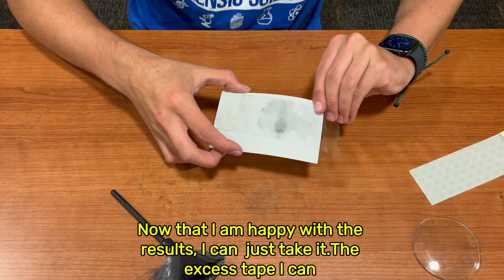Collecting Fingerprints Using Black Powders on a Glass Surface [EP. 1, PT. 1]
G. Holmes Braddock Forensic Bulldogs show how to collect fingerprints on a glass surface using black powder. This technique is commonly used by crime scene technicians to retrieve latent fingerprints found on solid surfaces. Similar techniques are used with white powders on dark surfaces or fluorescent powders on multicolored surfaces. It allows us to lift the fingerprints and send them to the Fingerprinting Section of a crime lab for later comparison.